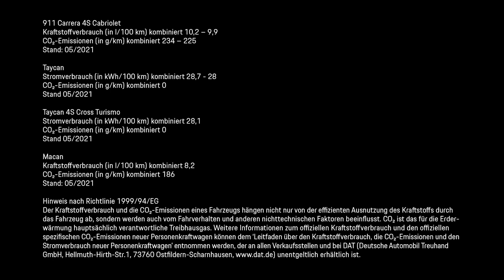Porsche Drive Rental with Julia Görges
Returning to the Porsche Tennis Grand Prix as a social media reporter this year, Porsche Brand Ambassador Julia Görges seized the opportunity to make a pit stop at the Porsche Museum to test Porsche's own rental service: Porsche Drive Rental. Learn more about the concept and why Jule thinks it makes a great gift